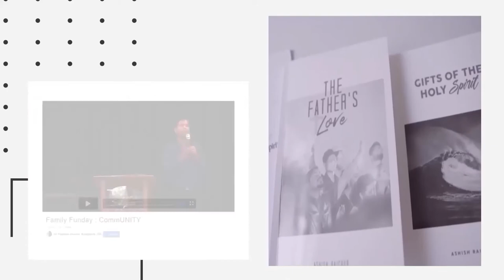Christ The Healer | Ashish Raichur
Invite your friends to join this service and believe together for healing, miracles and deliverance as we proclaim Christ The Healer.

The Jesus of the Bible is the Jesus of today. He is still the Healer. In the Gospels we see that Jesus healed everyone who came to Him in faith. He healed every kind of sickness and disease. This simple Gospel preaching will build faith for us to receive our Healing, Miracle and Deliverance. May we see Jesus doing before our eyes the very things He did in Bible times. Let's believe God together. Be expectant! Get ready to receive your miracle!

The Zoom details:

Credits of Worship Songs sung by APC Worship Team:

SONG: I AM THE GOD, THAT HEALETH THEE
ARTIST: DON MOEN